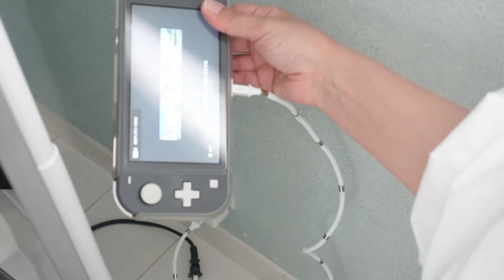【収納アイデア】超便利！暮らしが楽になったデッドスペース活用法！つっぱり棒｜隙間｜浮かせる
今回の動画は収納アイデア。我が家の暮らしが楽になった、便利なデッドスペース活用法を紹介しました。つっぱり棒収納、隙間収納、浮かせる収納。掃除グッズの収納場所も聞かれていたので紹介＊100均グッズも使いました。

【tower】マグネット仕切り付きヘアーアイロンホルダー ホワイト

tower商品は大体の物が、ひなたライフで購入できます✨

コード→megumigumitan10

5人と1匹暮らし、子供が3人いても掃除・片付けできない夫でも！お家をいつもスッキリキレイにしていたい✨そんな私の暮らし・掃除・収納の工夫や便利な購入品などを紹介するチャンネルです。主婦の方の参考になる、家事のやる気スイッチを押せる動画作りをしています！

🏡ルームツアーCH【おしゃれ便利アイテム紹介】というチャンネルも運営しています♪
素敵なお家をたくさん紹介してます✨

ーLINE公式アカウントー
YouTubeでは出さない動画を配信！ちょっとした日常・料理・お弁当・子供服・私のファッション系購入品・美容など。
皆さんがワクワクできる、LINE限定の取り組みも考えていきますね✨
こちらからポチッと追加↓

株式会社YEEELL megu life暮らし/収納宛